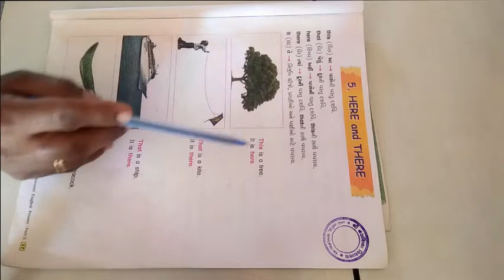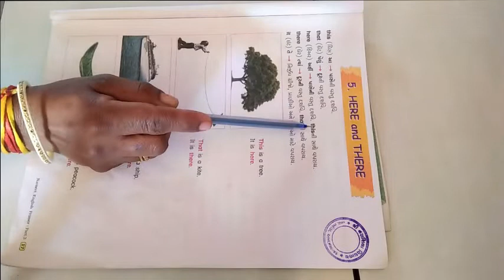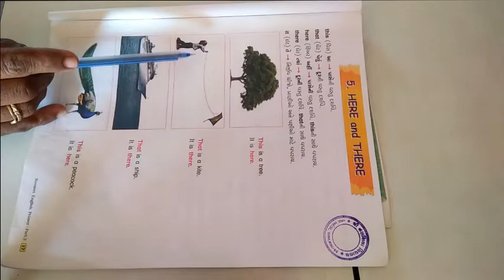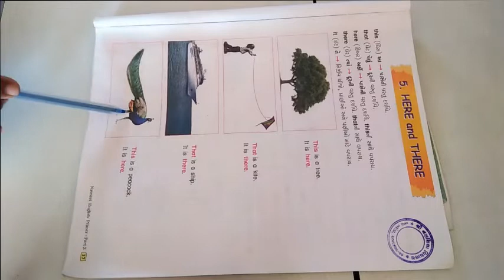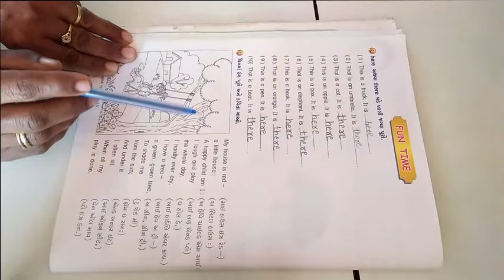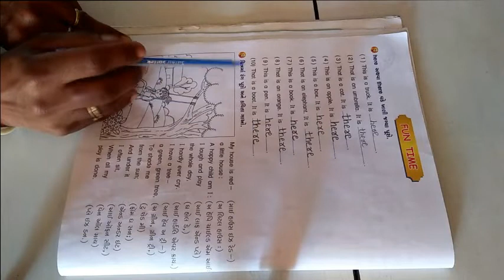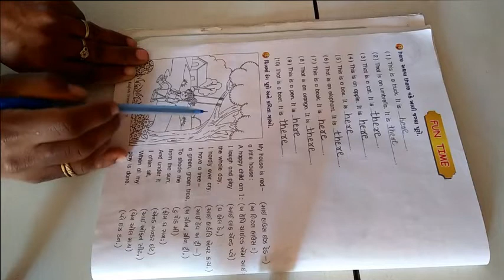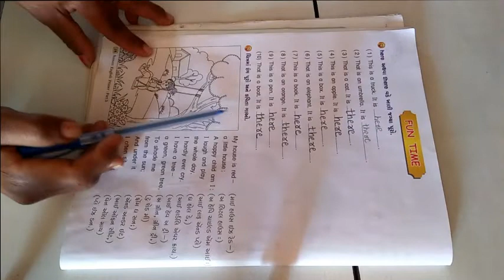ધોરણ 3 વિષય અંગ્રેજી Lesson 5 Here and There